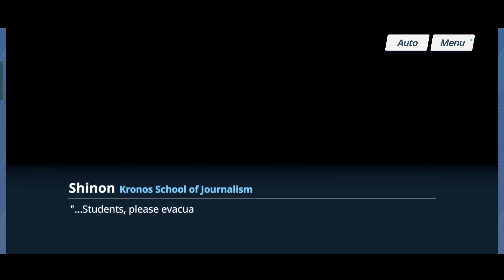Blue Archive Main Story - Where All Miracles Begin Chapter 2 (Episode 1)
Hello there, I'm back again with another Blue Archive main story video. I'm gonna upload at least 2 videos a day, so I can catch up to the latest episode. Yumie Tsuchinoko is gonna do a Volume F marathon later this evening and I want to hear her voice-over cuz her voice is hot ngl. Anyways, I hope you enjoy this together with me~